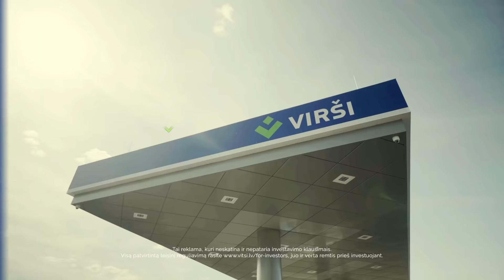Kļūsti par VIRŠI akcionāru līdz 5.novembrim (LT)